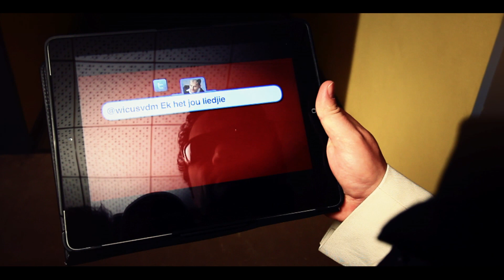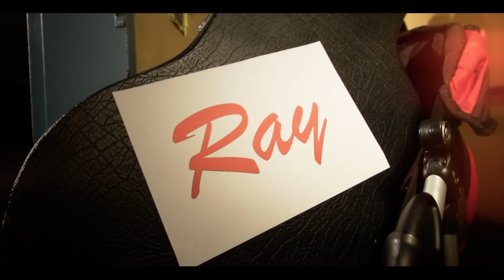WICUS vd Merwe POPSTER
CD nou landwyd beskikbaar